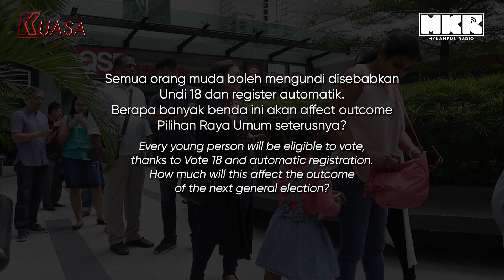Anak Muda Senang Dimanipulasi - Undi Jadi Tak Relevan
Tak habis lagi cerita Undi 18 & Pengundian Automatik. Adakah belia kita dah sedia? Matang? Adakah mereka memilih calon berdasarkan emosi, tekanan sekeliling atau kajian yang rasional? Ayuh dengarkan amanat bakal pengundi-pengundi kita.

Muat turun Mobile Apps kami, available di Playstore dan Appstore:
MyKampus Radio